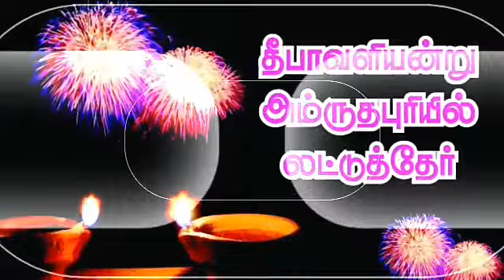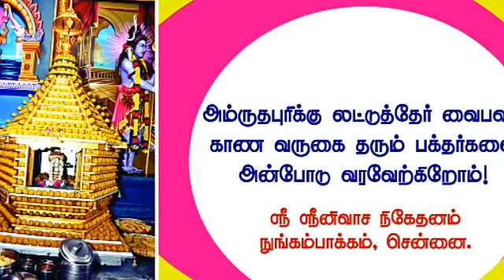LADDU THER AT AMRUTHAPURI அம்ருதபுரியில் லட்டுத்தேர்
Laddu Ther Function at Amruthapuri Sri Ramanuja Yogavanam near Chengalpat in Tamilnadu.